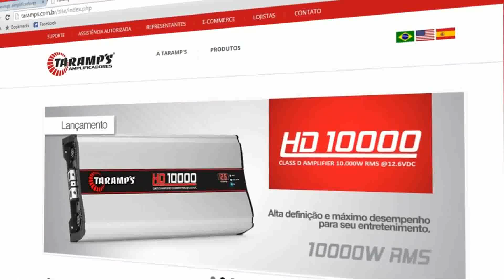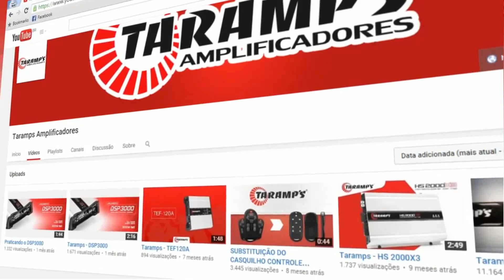Módulo Amplificador Taramps DSP 1600 rms c voltímetro